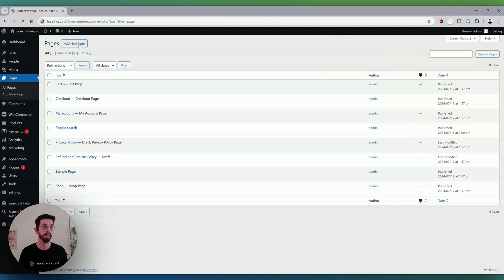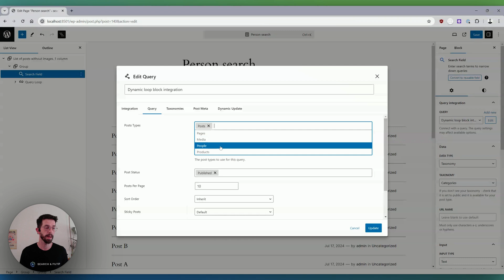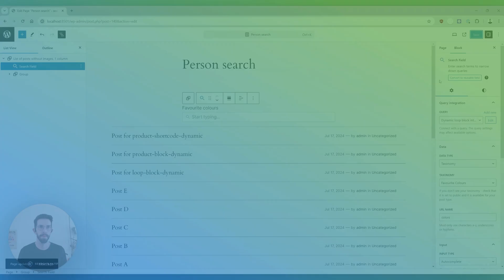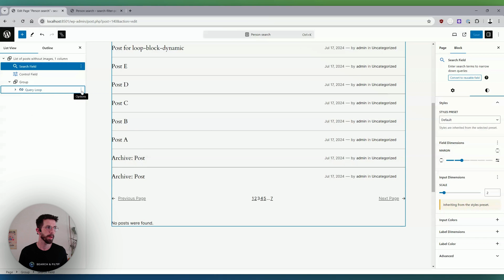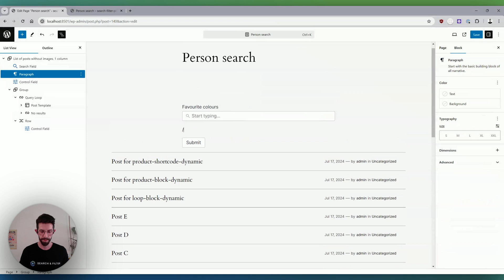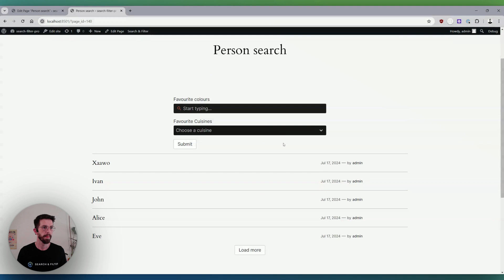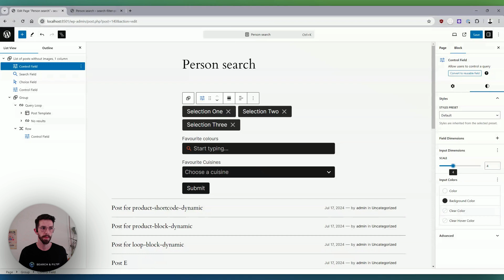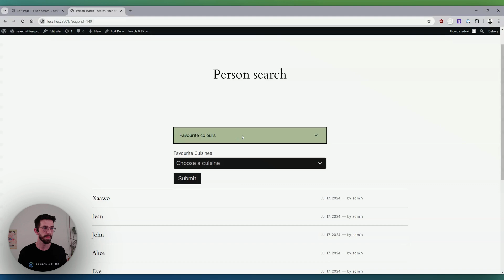Pro version 3 beta preview - subscriber update #2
A walkthrough of some of the new features available in pro version 3.